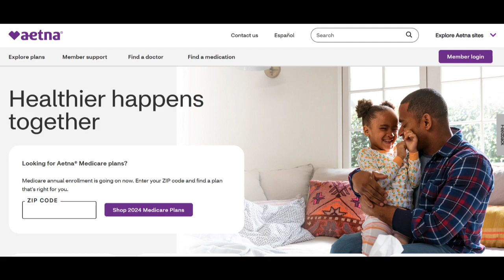🔥 Aetna Dental Savings Plan Review: Pros and Cons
The Aetna Dental Savings Plan presents an accessible alternative for individuals seeking cost-effective dental care solutions. One of its notable advantages is the straightforwardness of its structure, offering subscribers immediate access to discounted dental services without the complexities often associated with traditional insurance. The absence of waiting periods and annual limits simplifies the process, allowing individuals to benefit from reduced rates on routine check-ups, cleanings, and various dental procedures without delay.

Furthermore, the plan's inclusion of an extensive network of participating dentists across various locations enhances its appeal. Subscribers have the flexibility to choose from a wide array of dentists within the Aetna network, ensuring convenience and accessibility in seeking discounted dental care. This extensive network empowers individuals to locate nearby providers and receive cost-effective treatments.

However, amidst its positives, there are certain limitations to consider. One notable drawback is the plan's focus on routine and preventive dental care, with limited coverage for major dental procedures. While discounts are available for various treatments, including fillings and extractions, certain major procedures like orthodontics or complex oral surgeries may not be fully covered. Individuals seeking extensive dental work might find the plan's coverage inadequate for their needs.

Moreover, the plan's suitability varies depending on individual dental requirements. Those with specific dental conditions or needing substantial treatments might not find the savings plan sufficiently comprehensive to meet their needs. Assessing one's dental needs and comparing them with the plan's coverage is crucial before enrollment to ensure alignment with personal requirements.

In summary, the Aetna Dental Savings Plan offers straightforward access to discounted dental services, emphasizing routine care and preventive treatments with its extensive network of participating dentists. However, limitations in coverage for major procedures and suitability for specific dental needs should be carefully evaluated before choosing this plan. Despite these considerations, it remains an accessible option for individuals seeking cost-effective dental care without the complexities of traditional insurance.